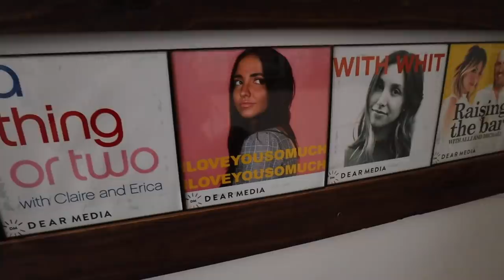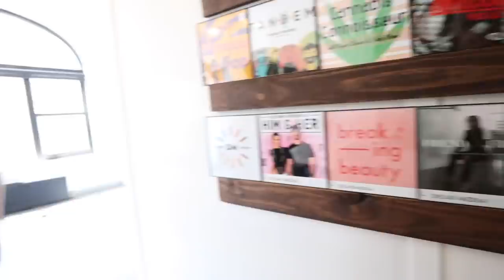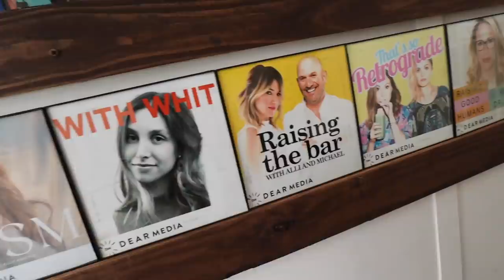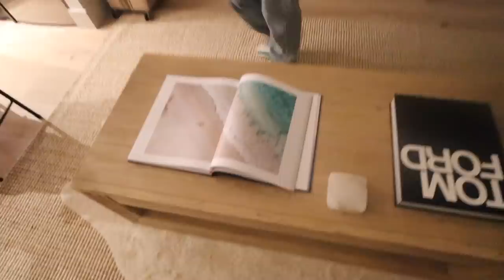VLOG: NY studio tour, seeing Danielles apartment!! dinner and drinks in the city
vlog week day 3 in NYC! seeing Daniel